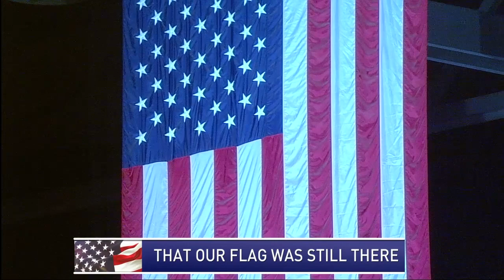10-year-old Yolanda Ji performs National Anthem for Los Angeles Lakers vs. Clippers 01/24/2023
10-year-old Yolanda has already performed national anthem for MLB, NHL, and NBA Golden State Warriors, Sacramento Kings, Los Angeles Lakers and Cleveland Cavaliers home game. She also specializes "God Bless America" & "O Canada" (both English & French version).